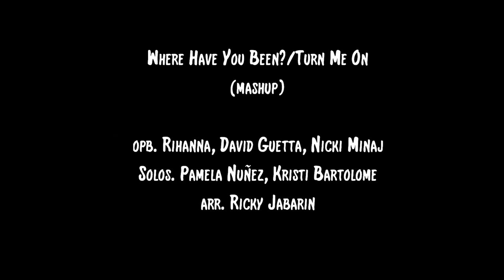Where Have You Been? Turn Me On (Mashup) - A Cappella - The Coda Conduct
We are The Coda Conduct, Penn State's newest coed a cappella group! Thanks for all the support we've been getting in the first few months! To show our appreciation, we decided to record a video for you all!

"Where Have You Been?/Turn Me On"
Original piece by Rihanna, David Guetta, Nicki Minaj
Solos sung by Pamela Nunez, Kristi Bartolome
Arranged by Ricky Jabarin